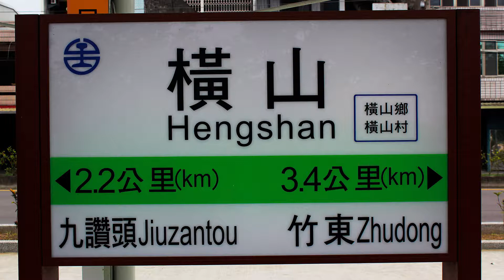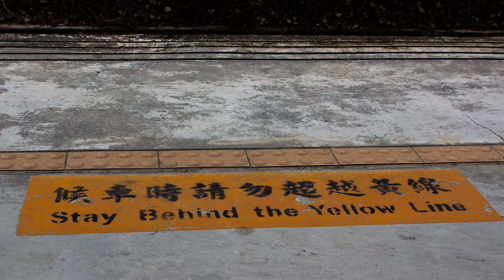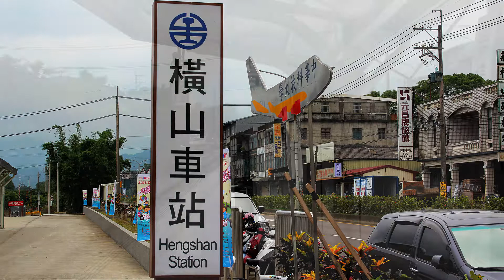Railway Stations of Taiwan - Hengshan Station (橫山車站) (Station Code 244)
Number 22 in a series of short videos dedicated to the Railway Stations of  Taiwan.

Hengshan Station (Neiwan Line)
橫山車站
TRA Station Code: 244